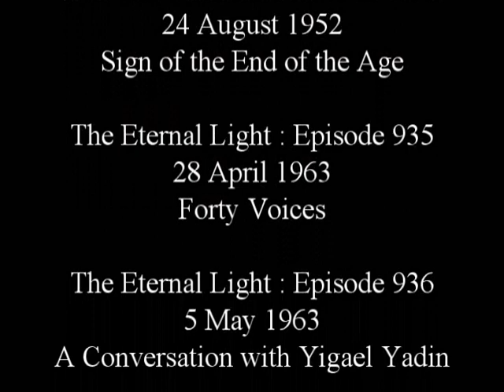KIBM P2013 : CHRISTIAN Old Time Radio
Episode 2013 : Christian OTR

The Goldbergs
1108
To The Movies

June 9 Devotions - Open & Close

30 December 1951
Flight Into Egypt

L.R. Shelton, Voice of Truth
15 May 1966

Dr. Ian R. K. Paisley
1 March 1968
LSD. The Antidote.

The Ave Maria Hour
Padre Pio

Palm Sunday

The Old Fashioned Revival Hour
24 August 1952
Sign of the End of the Age

The Eternal Light : Episode 935
28 April 1963
Forty Voices

The Eternal Light : Episode 936
5 May 1963
A Conversation with Yigael Yadin